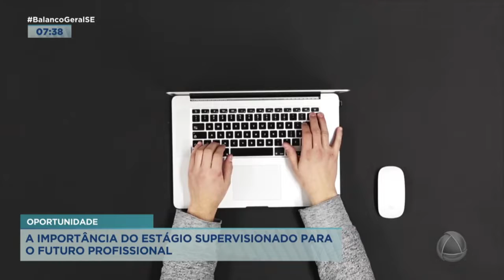Confira a importância do estágio para a capacitação profissional - Balanço Geral Manhã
O estágio é um passo importante e pode ser decisivo para a capacitação do profissional e ingressão no mercado de trabalho.